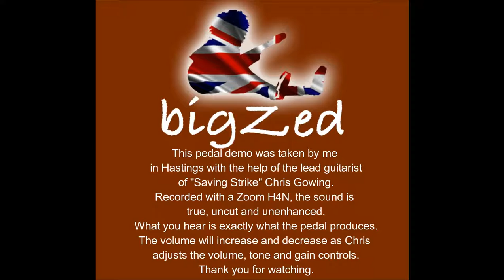SupaSixties ToneBender Deluxe